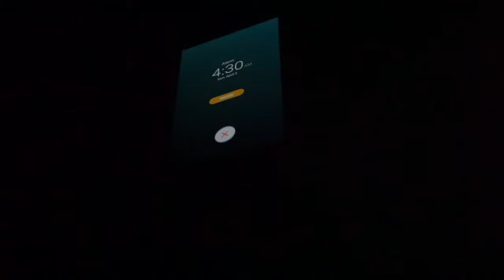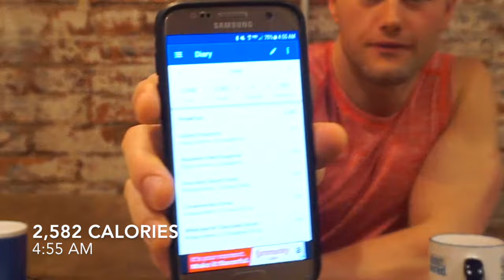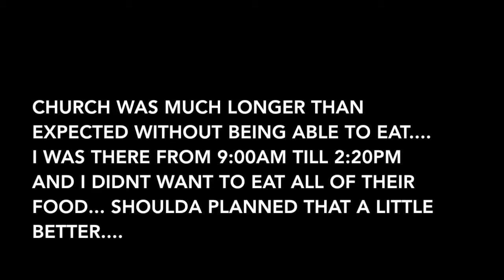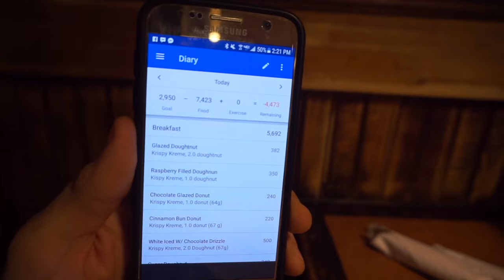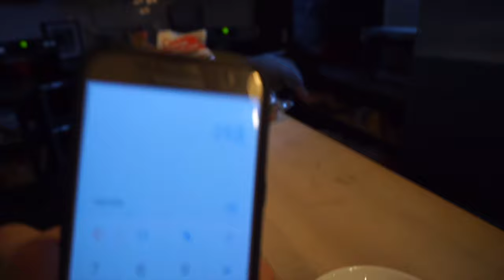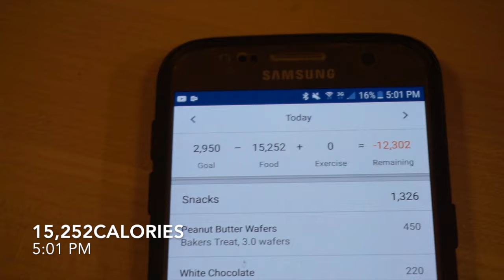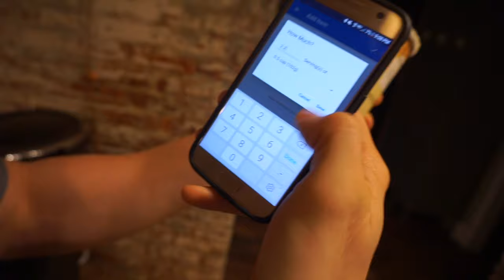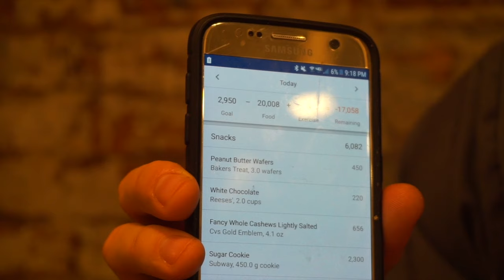20,000 Calorie Challenge | Medical Student Vs. FOOD | Who Wins?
20,000 Calorie Challenge!!

*After being asked by many people, I decided to do the 20,000 Calorie Challenge. Despite it being a busy Sunday and spending many hours in church I decided to give it a shot anyway.

A day in the life of a 3rd year medical student. Trying to stay fit, while trying to pursue my dreams , and keeping God first! Videos on Faith Fitness, and Medicine.

Much Love!